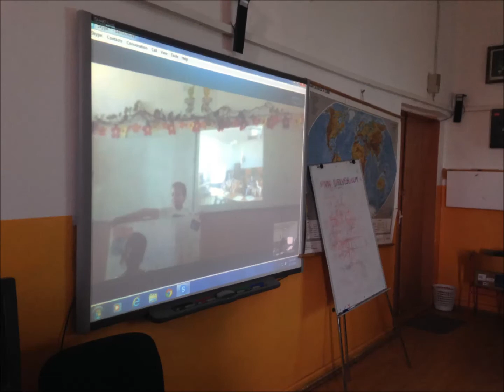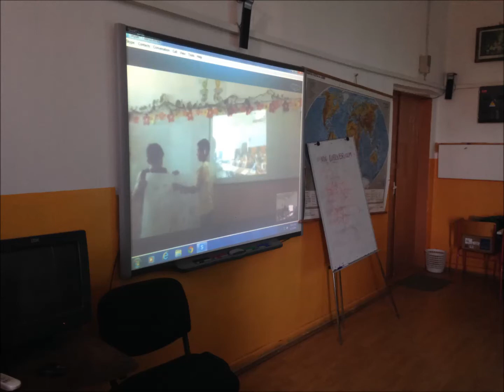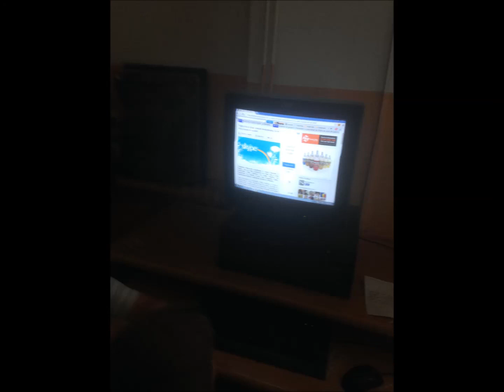O vacanta de vis